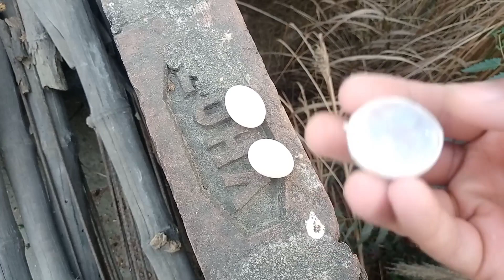Kabootar Ke Itne Sare Bacche #22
Follow Karo:-